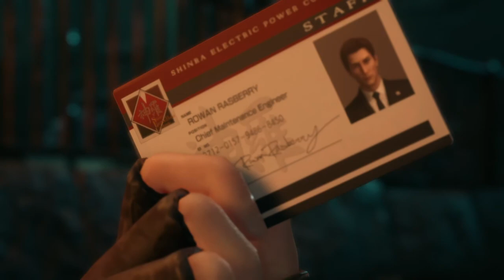FINAL FANTASY VII REMAKE episode 2: home sweet slums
Cloud has himself finding a new place to live but it not cheep with his land lady to live but it not cheep with hunting monster ether